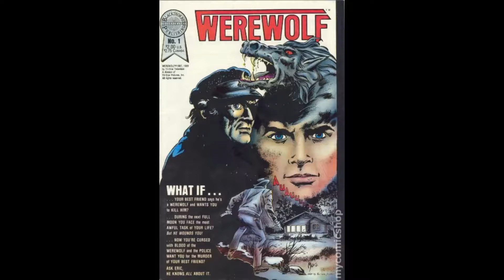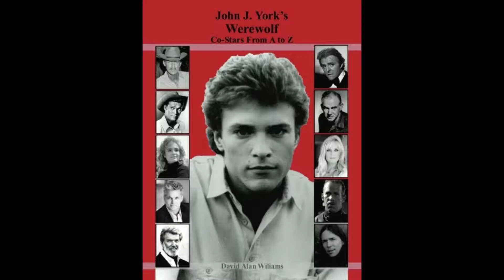An interview with John J. York about Werewolf The Series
After 13 year I finally have John J. York back on the show with me to talk about Werewolf the series and his time on it and General Hospital